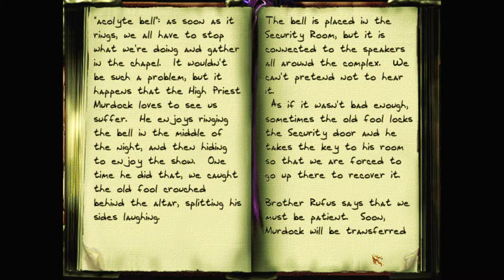Let's play Thief fan missions: The Seven Sisters, episode 5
Garrett finds his way through the sewers into the Mechanist headquarters, where he finds Basso imprisoned. And he makes the streets a little safer by herding the plague-infected into one location.

The Seven Sisters is a Thief 2 fan mission campaign by Lady Rowena. Find more details and the download at TTLG